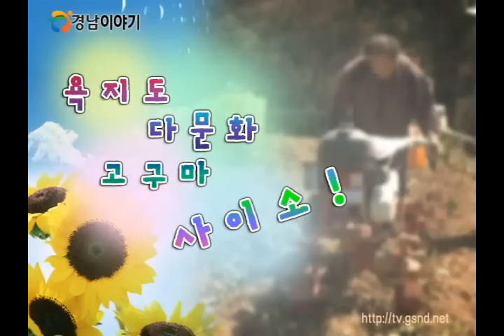별다방 욕지도 다문화 고구마 사이소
만물이 무르익어 가는 계절, 가을.
우리 다문화 가족들의 정성과 사랑이 가득 담긴 작물들도 드디어 결실을 맺었습니다. 아름다운 섬 욕지도, 그 안에 우리 가족들이 손수 키운 영양만점 고구마 수확이 한창이라고 하는데요. 지금! 맛있는 고구마 수확 현장으로 함께 떠나보시죠.

통영에서 뱃길로 32㎞, 1시간 남짓 배를 타고 들어가면 한려수도의 비경이 펼쳐져있는 아름다운 섬, 욕지도가 나타납니다.
욕지도에 내리자마자 반가운 얼굴로 취재진을 반기는 이 분,
바로 오늘의 별다방 주인공 김형건씨입니다.

태어날 때부터 욕지도에서 쭈욱 살아온, 욕지도 토박이 형건씨는
작년부터 다문화 자조모임을 통해 만난 다문화가족 5부부와 함께
고구마를 키우고 있다고 하는데요.

Q. 다문화 자조 모임을 만드신 이유?

이윽고 우리 다문화 가족들의 고구마 밭에 도착했습니다.
우리 가족들이 모여서 이제 막 고구마 수확을 시작하려고 하는데요.
여름 내 무성하게 자란 고구마 줄기를 자른 뒤, 황토를 헤치고
탐스러운 고구마를 캐기 시작합니다.

짜자잔! 이게 바로 우리 다문화 가족표 욕지도 고구마랍니다!!
해산물이 풍부한 남해, 하지만 욕지도에는 섬의 70%가 고구마 밭이라고 해도 과언이 아닌데요. 그 만큼 욕지도 고구마의 맛은 이미 많은 사람들에게 인정받고 있습니다.

Q. 고구마 자랑 좀 해주세요.

육지 고구마와는 비교도 안 될 정도로 높은 당도와 입맛을 자극하는 식감 덕분에 황제 고구마라 불리는 욕지도 고구마, 진한 홍색의 겉껍질 속에 먹음직스러운 황색의 속살이 보드랍게 자리한 고구마를 보고 있으니 저절로 군침이 도는데요.

Q. 함께 고구마 수확을 하고 있으면 어떠세요?

맛도 맛이지만 우리 다문화 가족들이 키운 고구마가 더욱 특별한 이유는 고구마에 담긴 의미가 남다르기 때문입니다. 이렇게 우리 가족들이 정성으로 키운 고구마는 품질도 최고, 영양도 최고, 이웃에 대한 사랑도 최고랍니다!

Q. 판매 수익금이 특별한 곳에 쓰인다던데?

다문화 가족들이 만든 명품 고구마를 구매하고 싶으신 분들은
욕지도로 직접 방문해서 구매하실 수 도 있고, 전화로도 배달이 가능한데요.
가격은 타 인터넷 판매 사이트에 비해서 저렴하게 구입할 수 있다고 하니까 고구마가 매진되기 전에 서둘러 주문하세요!

우리 다문화 가족들이 흘린 땀방울이 만들어낸 욕지도 명품 고구마,
어려운 여건 속에서도 굴하지 않고 서로 의지하고 사랑하는 마음이 모여 이루어낸 아름다운 결실이라고 할 수 있는데요.
이번 가을엔 이웃을 향한 사랑이 가득 담긴 다문화 가족표 욕지도 명품 고구마 드셔보시는 건 어떨까요?